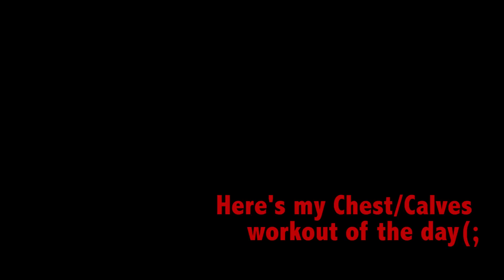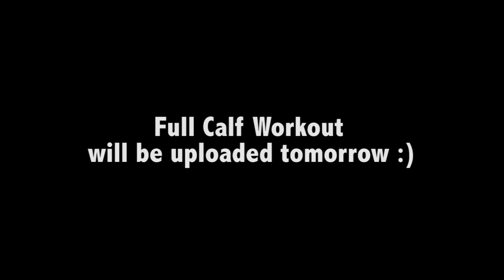Chest and Calves Workout w/ Jeff Seid 16 days out IFBB Greater Gulf States Competition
Ayee heres my first workout for my countdown vlog series to the IFBB Greater Gulf States competition in New Orleans, June 21st. Daily vlogs will be uploaded showing my meal prep, workouts and daily life :) Enjoy!

Above & Beyond - Sticky Fingers feat. Alex Vargas
Martin Garrix & Firebeatz - Helicopter (Original Mix)

Chest Workout (This Workout was more about Mind/Muscle connection then pushing heavy weight. Usually when I'm in prep mode I disregard weight and focus more on mind muscle connection)

Incline Bench
Warmup -- 135x15
1. 185x12
2. 205x11
3. 225x8
4. 235x6
5. 185x12 Drop Set 135x8

Flat DB Bench Super Set w/ Flyes
1. 85x10/45x8
2. 90x9/45/8
3. 95x7/45x7
4. 90x6/45x6

Cable Flyes
1. 42.5x12 Drop Set x8
2. 42.5x8 Drop Set x8
3. 42.5x8 Drop Set x8
4. 42.5x8 Drop Set x6

Decline Bench
1. 185x10
2. 205x10
3. 185x10 Drop Set 135x8